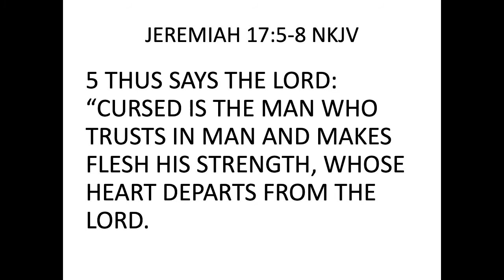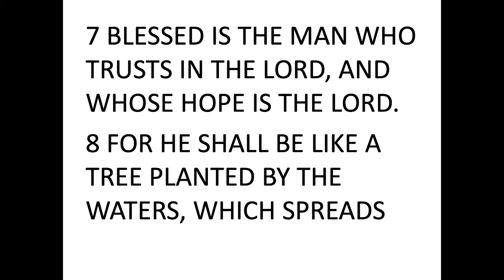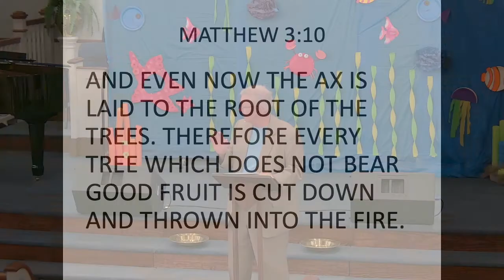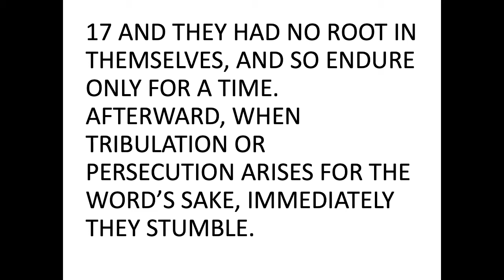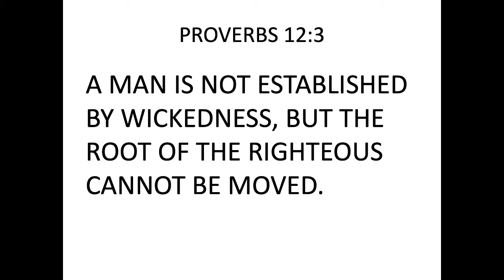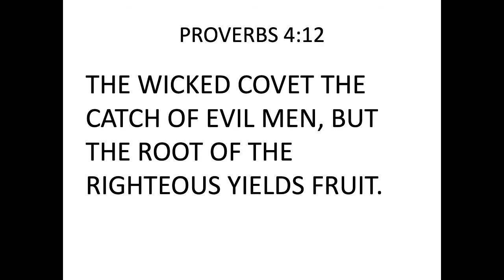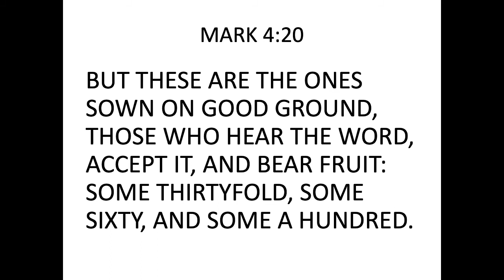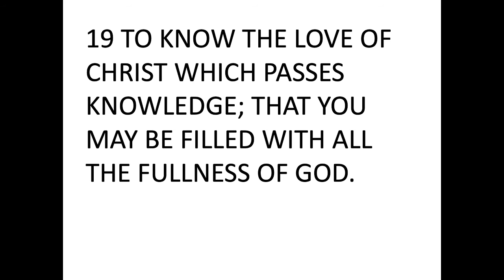8/15 Root and Fruit Pt. 3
In today's sermon pastor Willard continues his series on Root and Fruit, touching on points about "root out" and "root in". This service shows 2/3 parts of the importance of roots to bear fruit and to have a strong hold. We hope you enjoy and have a great Sunday!

We are Piney Forest Baptist Church in Chadbourn NC, and we will be posting our sermons from the beginning of the year (2021) and posting our weekly Sunday morning sermons as well.